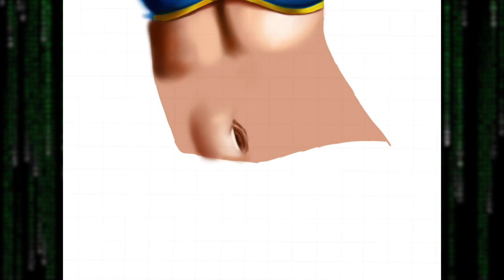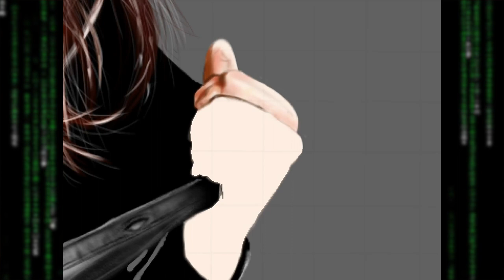Painting Megan Fox Super girl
Here's a video showing my painting process for the gorgeous Megan Fox as Supergirl, in a time lapse, all whilst enjoying some hip hop vibes. Let me know what you think.